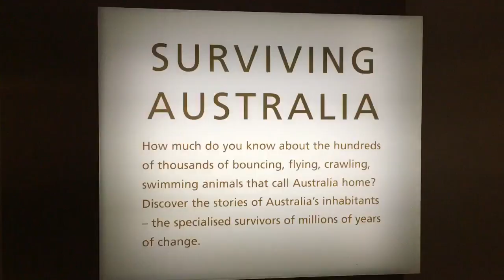Australia Vlog || 2 || AM I IN THE MEN'S ROOM???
I'm in Australia for the PAX Aus gaming convention, thanks to a generous invitation from OzymandiasLP and Elwen_AU! THIS IS MY QUEST FOR KOALA.